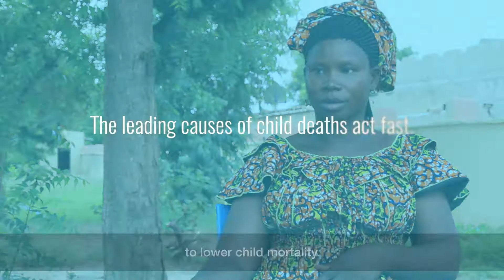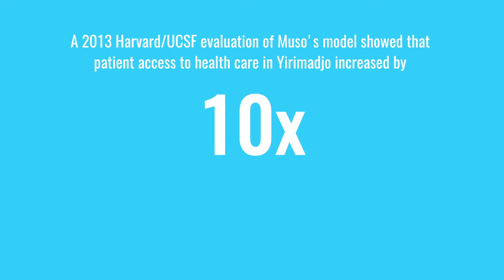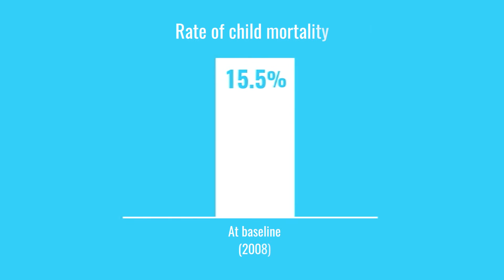Health Can't Wait: The Muso Model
Time matters.
Faster access to care can save 10x more lives.  Muso is a global health non-profit that is revolutionizing how quickly health workers provide access to care for sick children. In the areas where Muso operates, we’ve seen a 10x difference in child mortality and a 10x increase in patient access to care. As Muso grows, we’re reaching more patients, faster. In 2016, Muso made 1,093,001 home visits and treated 82% of peri-urban patients within 24 hours and 96% of patients within 72 hours of their first symptom.